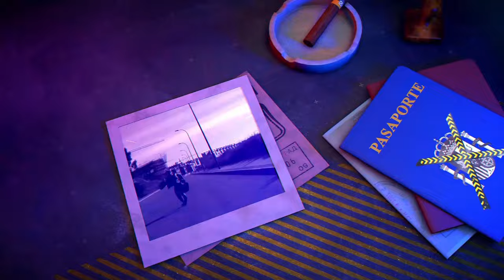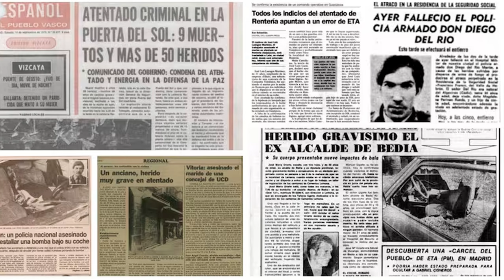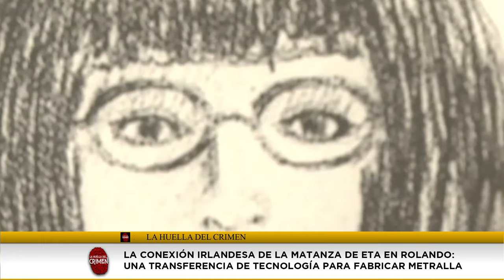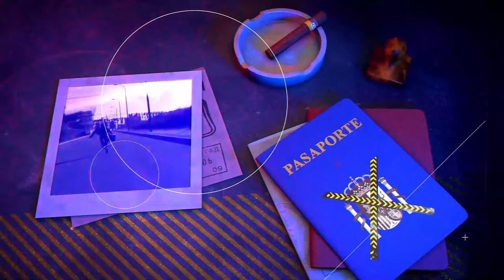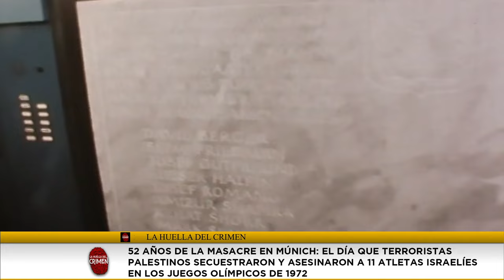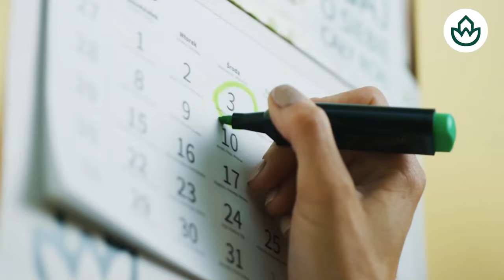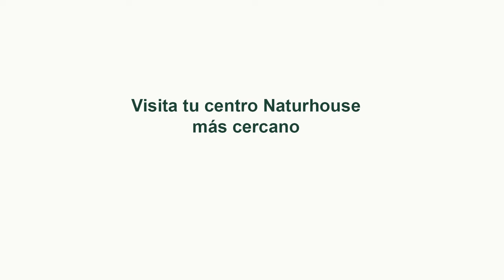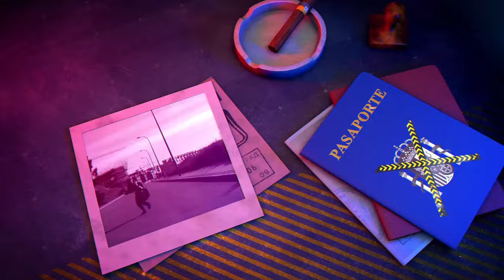🔴HUELLA CRIMEN: Los Septiembres más negros